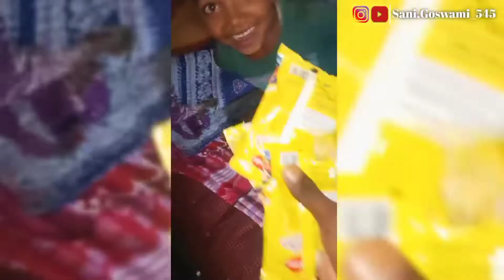maggi banane ka aasan tarika // comedy vlogs // food blogger 😂🤣👊😡👍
From:- Ranchi Jharkhand India gumla
Sani goswami